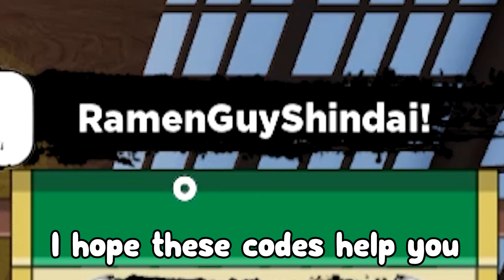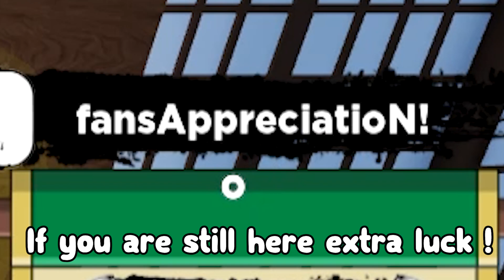Update!?? Secret New Bloodline Working :D ! all Shindo Life CODES!